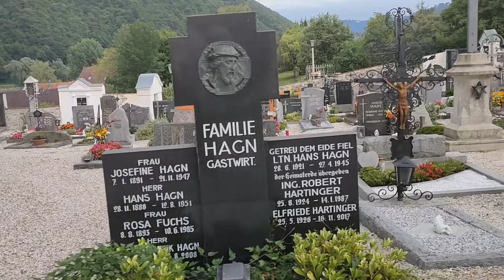jalan2 mengelilingi desa di austria//kebun buah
Angelhartszell

desa yang asri di kelilingi perbukitan dan kebun buah(anggur,apel,pear)

*mengisi waktu luang ketika day off di kapal sungai*